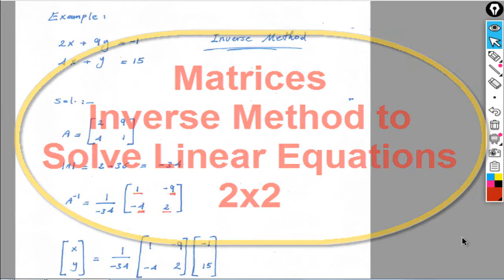المصفوفات / Matrices - Inverse Method - Solve Linear Equations - 2x2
الرياضيات
المصفوفات
المصفوفة
معكوس المصفوفة
المصفوفة الثنائية
Mathematics
Matrix
Matrices
Inverse Matrix
Inverse Method
Solve Linear Equations
Solve Linear Equations - 2x2